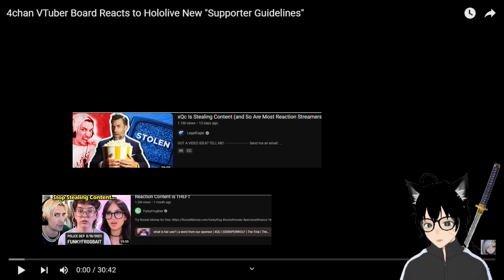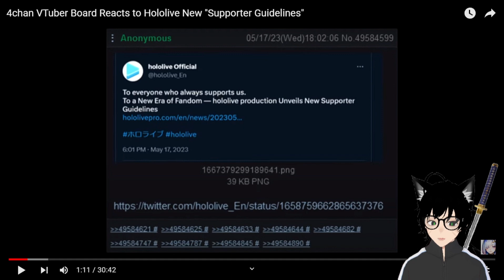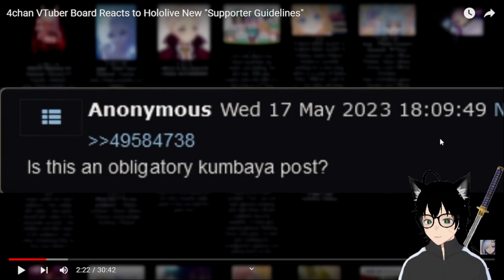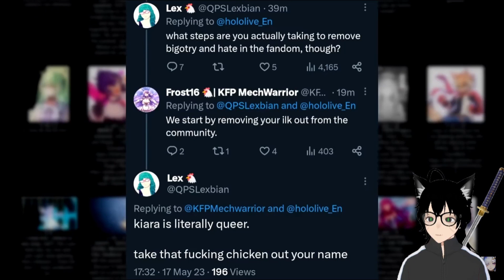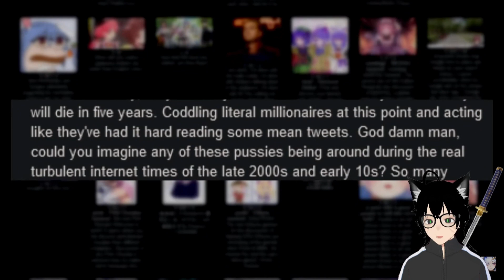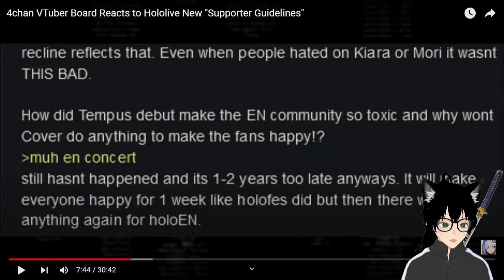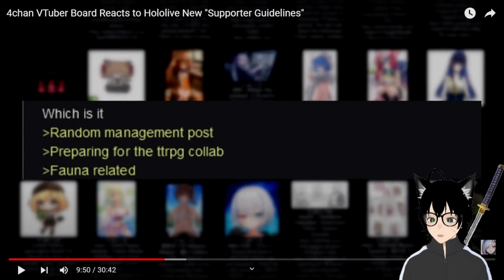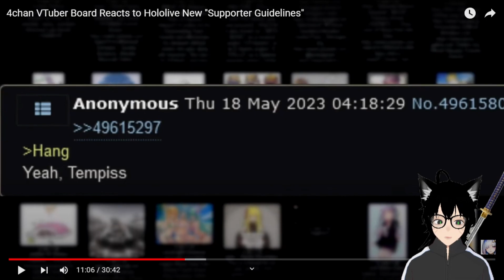Ekonji Reacts to 4chan VTuber Board Reacts to Hololive New "Supporter Guidelines"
The Channel: @vt_emzee
Just me Randomly Watching some videos